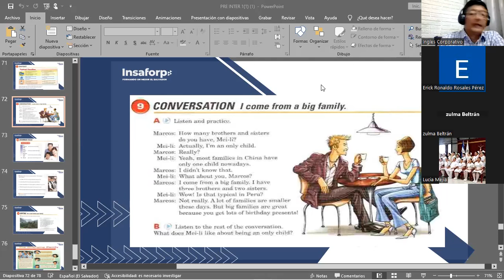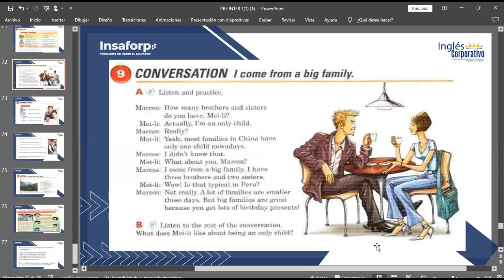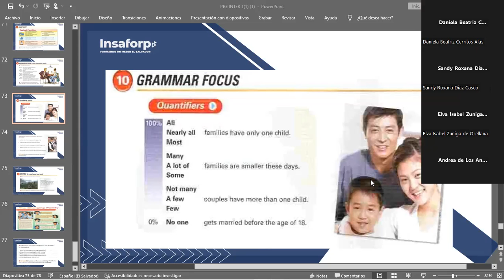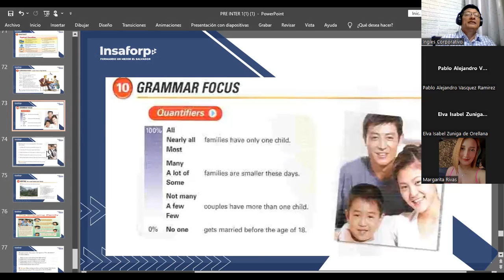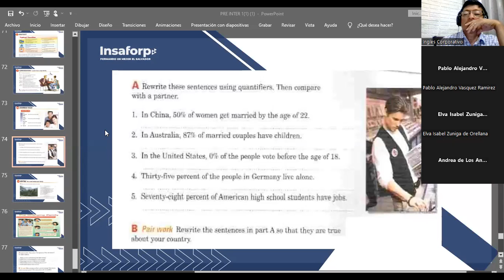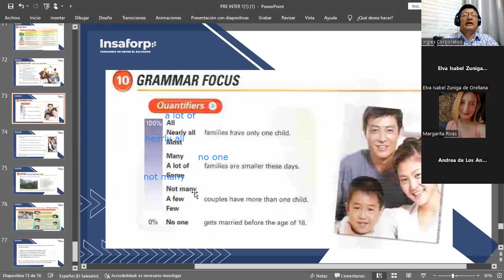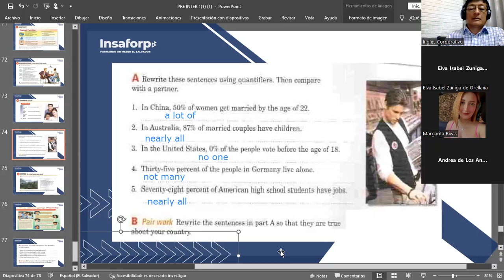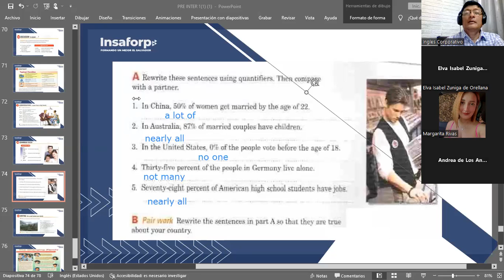CLASS 15-18-10/2023-FI-REGAL-96-MARTINEZ DE LEON-QUANTIFIERS